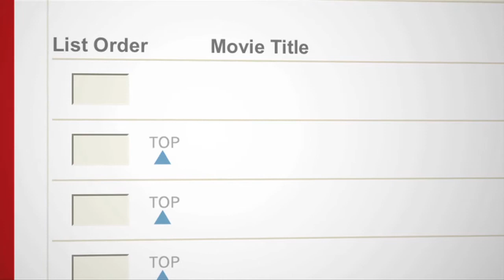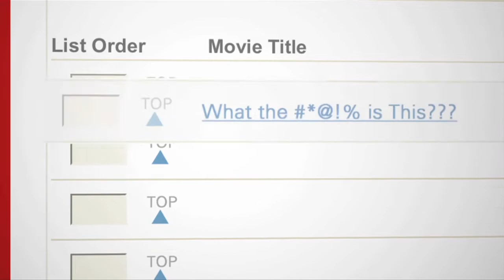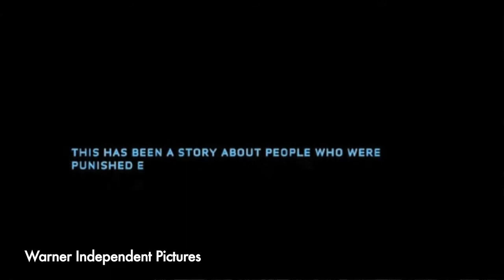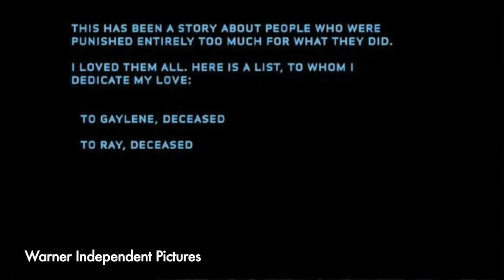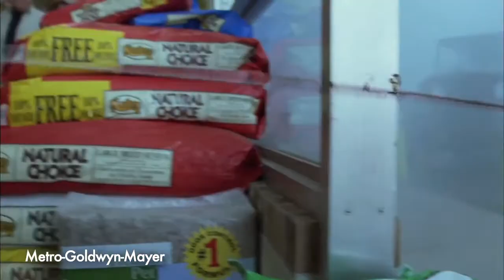Whatcha Gonna Queue? Halloween Episode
"Boys and girls of every age / would you like to see something strange? / Come with us and you will see / this our town of Halloween..."

We are on the home stretch for Halloween and the clowns here at Whatcha Gonna Queue could not be more excited.  We've dedicated every aspect of this week's show to one of the best holidays of the year with Halloween-themed sound effects, visuals and, as always, co-hosts who closely resemble reanimated corpses.  Even scarier is the fact that this is the final week to win a free DVD, so watch to the end, pay attention and tweet to Whatcha_Gonna_Q.

This week's discussed titles are:
- "Winter's Bone," directed by Debra Granik
- "A Scanner Darkly," directed by Richard Linklater

And seeing as we're discussing our favorite horror films in For Your Consideration:
- "Session 9," directed by Brad Anderson
- "The Mist," directed by Frank Darabont

Happy Halloween!!